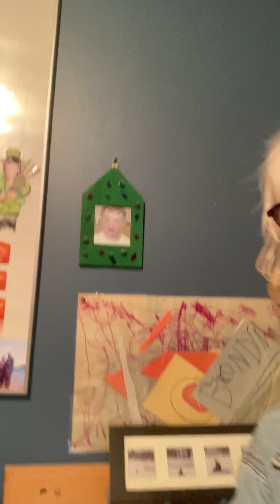Messiah Camrose Connecting in the Word 2023-03-22 (March 22)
Messiah Lutheran Church
Camrose, Alberta, Canada
Connecting in the Word 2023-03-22 March 22
Pastor Bev Swanson